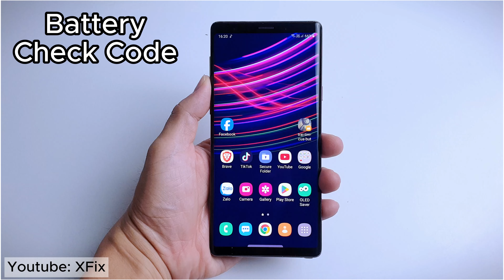Secret Code to Check Battery Status on Samsung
Secret Code to Check Battery Status on Samsung, How to check Battery health on android samsung phone.